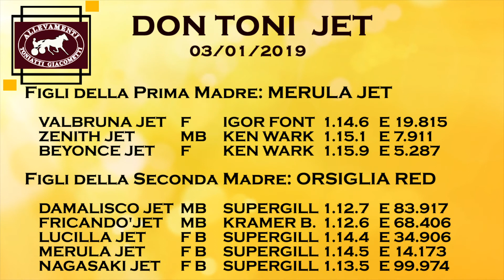DON TONI JET